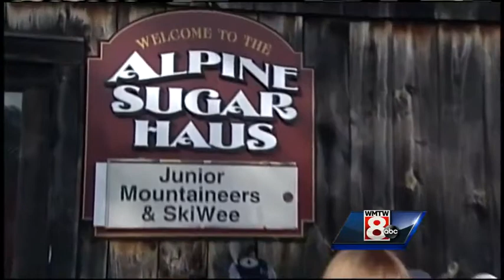Firemen race for a cure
Teams of firemen dressed in full turnout gear and hit the slopes of Shawnee Peak Saturday to help raise money and awareness in the fight against breast cancer. WMTW News 8's Morgan Sturdivant has more from Mary's Firemen for a Cure.